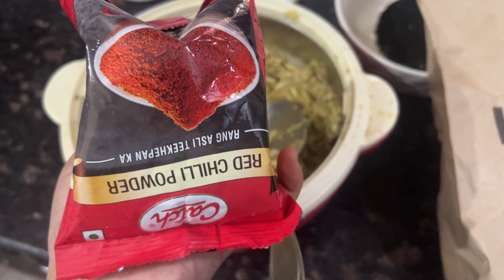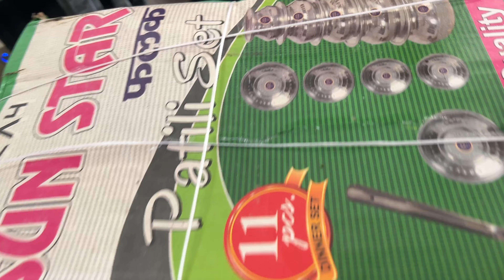Life Update || Iqraalvivlogs || Alvisisters || Lucknowvlogger